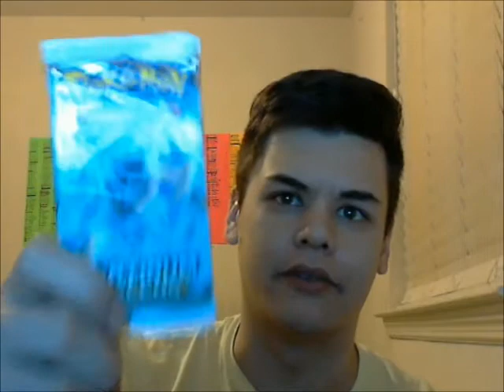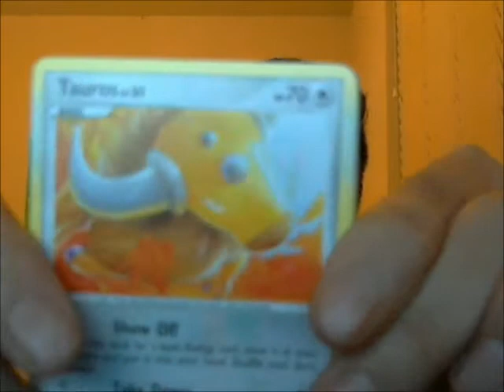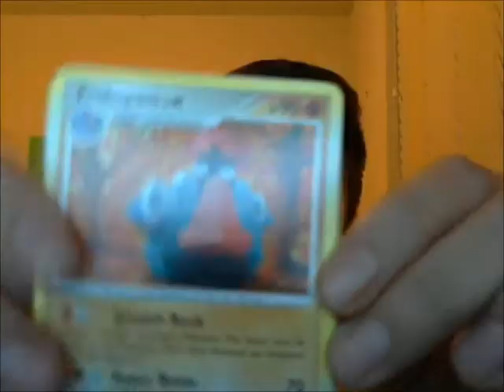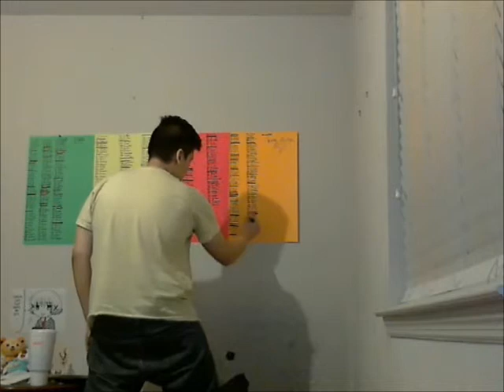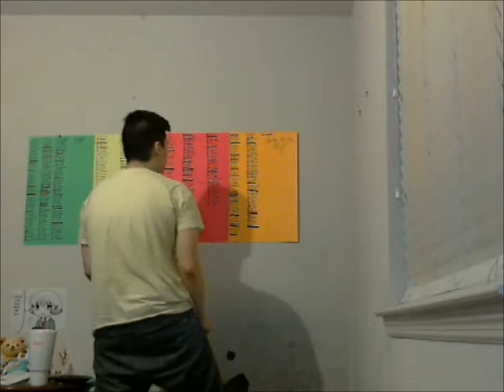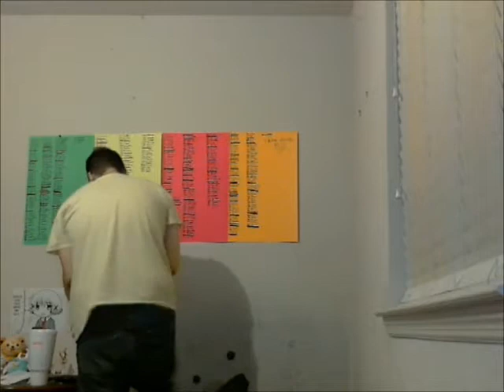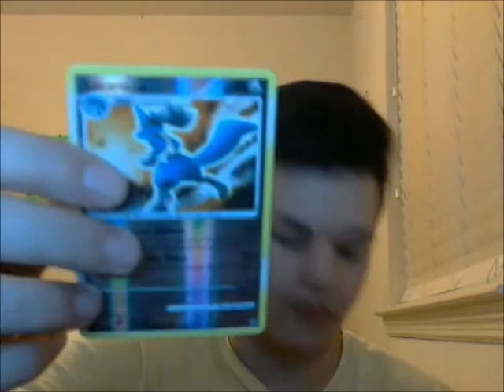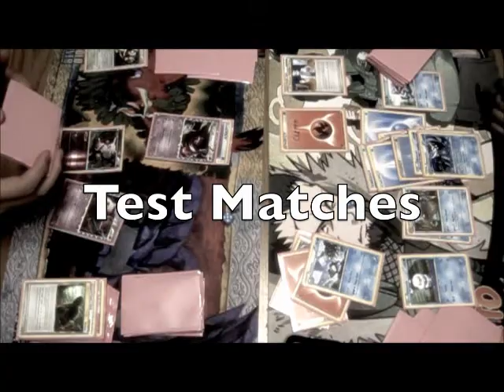Gotta Pullem All Week #14 w/MebukiShika and FizzyStardust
Hey guys its Gotta Pullem All Week 14. And it is a much better week lol. So hope you guys enjoy!